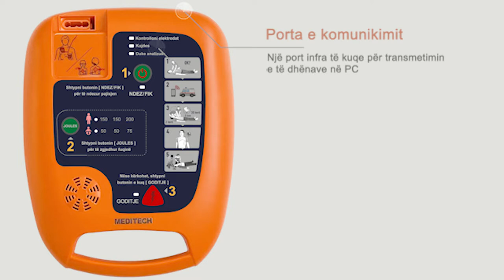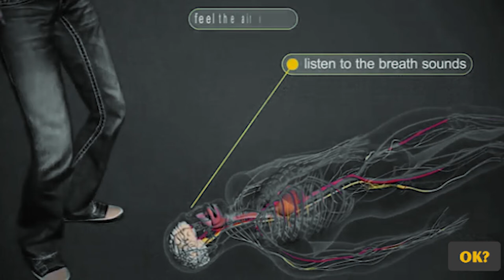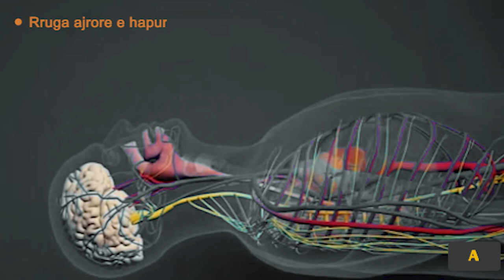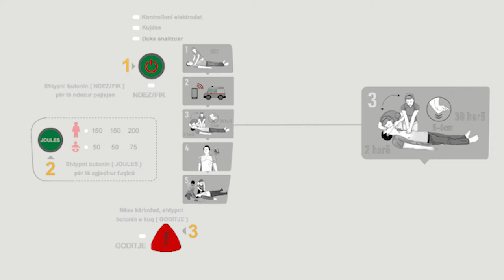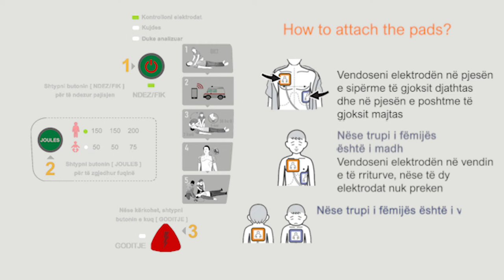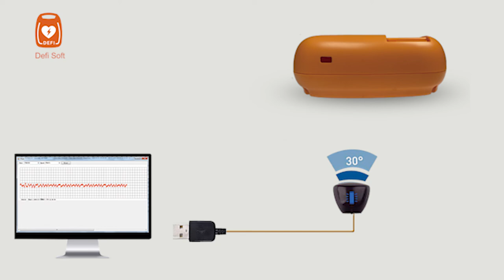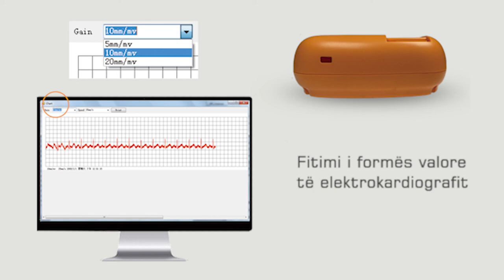Mësoni si të përdorni Defibrilator i jashtëm i automatizuar (AED) dhe për të bërë CPR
Kur bëhet fjalë për të ndihmuar një viktimë të arrestit të papritur kardiak, jo të gjithë defibrilatorët e jashtëm të automatizuar (AED) janë të njëjtë.
aed Defi 5S ndihmon shpëtimtarët me udhëzime në kohë reale dhe miqësore për përdoruesit
Meditech Defi 5S që rekomandohet nga profesionistët mjekësorë ka një buton të modalitetit pediatrik për të reduktuar energjinë tek fëmijët dhe për të parandaluar djegiet në muskulin e zemrës.
Treguesit LED ndihmojnë për të ndjekur udhëzimet.
Infrared për transferimin e të dhënave në kompjuter
2 gjuhë për të zgjedhur.
5 nivele të volumit që të mund ta dëgjoni zërin qartë dhe ta përdorni pajisjen kudo
Defi 5S ka një vetë-test ditor, javor dhe mujor për t'ju ndihmuar të përcaktoni nëse AED është apo jo gati për përdorim
Ajo vjen me një çantë transporti AED që ju lejon të përdorni pajisjen pa e nxjerrë jashtë
Ka një ndarje për çantën e ndihmës së parë dhe një ndarje të sigurt për prizën e elektrodës AED për ta mbrojtur atë nga uji dhe pluhuri, si dhe shenja reflektuese për përdorim gjatë natës.
Një softuer kompjuterik Defi Soft i cili vjen me pajisjen shfaq informacionin e statusit që mund të arrihet gjatë përdorimit të Defi 5S, si koha e ngjarjes, përshkrimi dhe elektrokardiogrami i pacientit; gjuha e prompteve dhe volumi mund të ndryshohen edhe përmes softuerit kompjuterik

Mësoni si të përdorni
Defibrilator i jashtëm i automatizuar (AED)
dhe për të bërë CPR

QËNI NË KONTAKT
Meditech Twitter